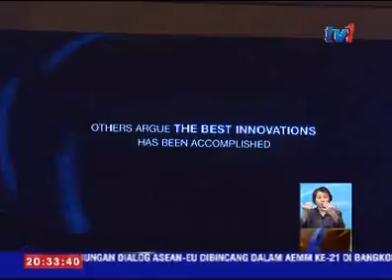NILAI JUALAN LANGSUNG BAKAL SUMBANG RM13 BILION KEPADA PENDAPATAN NEGARA AKHIR 2016 [13 OKT 2016]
Kementerian Perdagangan Dalam Negeri, Koperasi dan Kepenggunaan (KPDNKK), menjangkakan nilai industri jualan langsung bakal menyumbang sebanyak 13 bilion ringgit kepada pendapatan negara menjelang akhir tahun ini.

Jelas Menterinya, Datuk Seri Hamzah Zainudin, sehingga bulan lepas, industri itu mencatat pendapatan sebanyak 10 bilion ringgit.

Dan beliau yakin ia akan terus kukuh dan terus bertahan menyumbang kepada ekonomi negara.